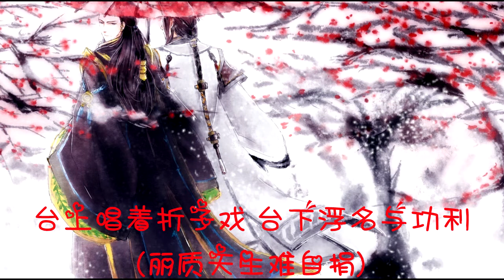【古风】六期， 那些带戏腔的古风歌【全程字幕】part3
自制  【古风】六期， 那些带戏腔的古风歌【全程字幕】
这个字幕 这个字幕 简直就是地狱般的存在
我已经被这个字幕累吐血了………
希望大家能喜欢 请多多支持，谢谢